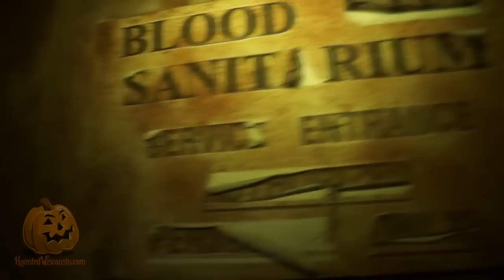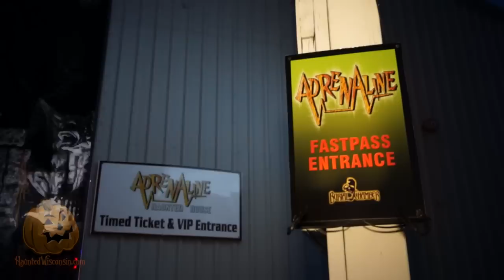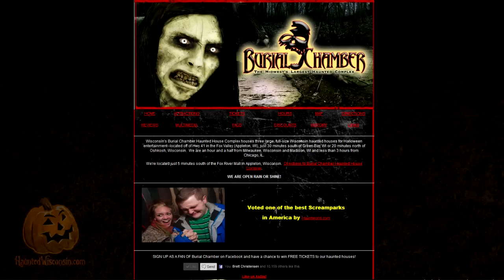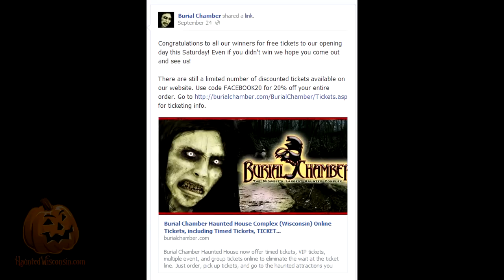Burial Chamber Haunted House Complex - 10/11/2013 - Behind the Screams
Burial Chamber, Neenah, Wisconsin - 2013 - Jennifer interviews Matt Mars during Burial Chamber Haunted House Complexes 12th Halloween season.